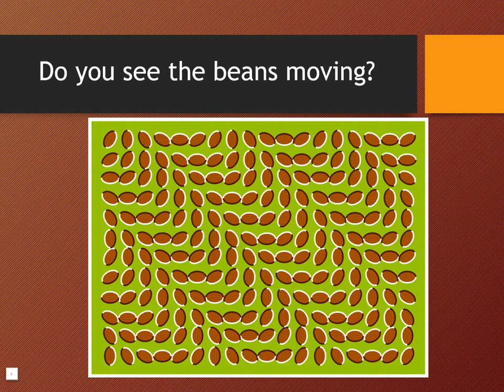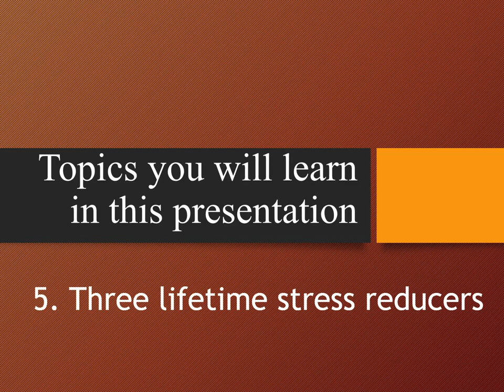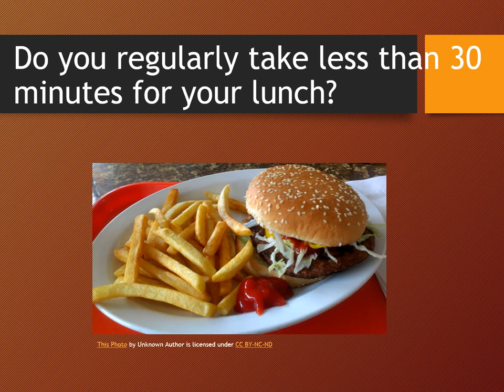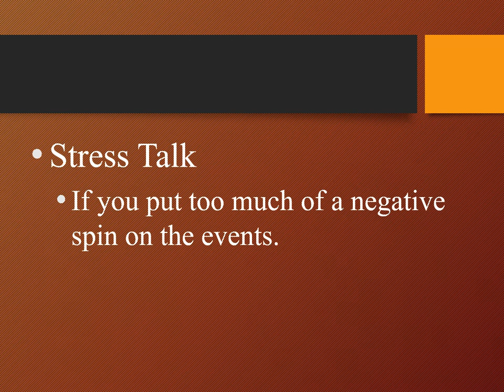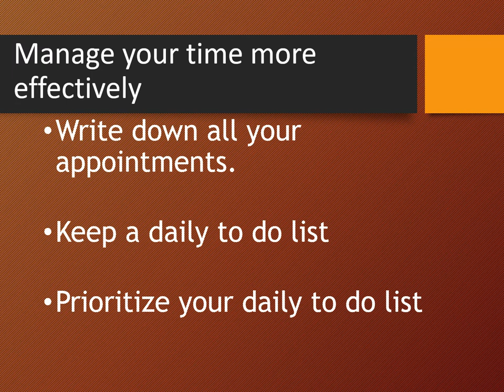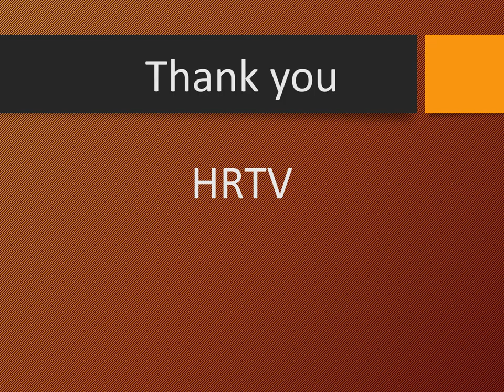Stress Management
Toxic at work? Here's what to do